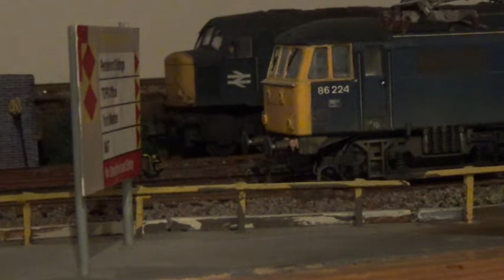Pendeford Yard Archive vault No1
A look back at Pendeford yard in the early 80's, a time before sectorisation, Privatisation, facebook, Aunt Bessies, X-Factor,